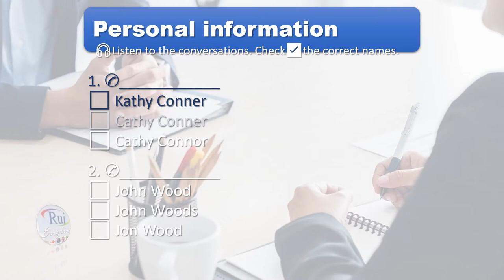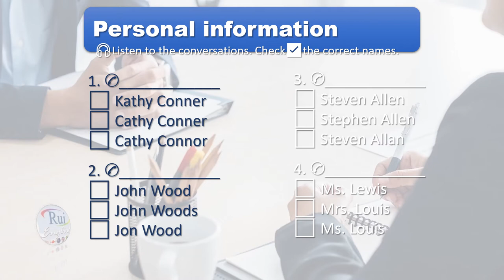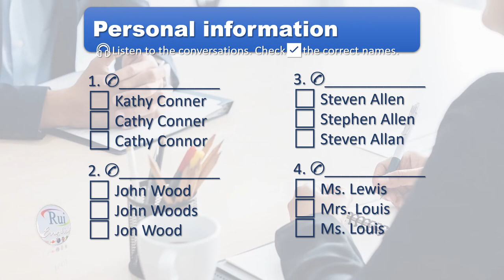Aula de inglês: Contact information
1. Personal information
🎧Listen to the conversations. Check✅the correct names.

1.  ✆____________
⬜ Kathy Conner
⬜ Cathy Conner
⬜ Cathy Connor

2.  ✆____________
⬜ John Wood
⬜ John Woods
⬜ Jon Wood

3.  ✆____________
⬜ Steven Allen
⬜ Stephen Allen
⬜ Steven Allan

4.  ✆____________
⬜ Ms. Lewis
⬜ Mrs. Louis
⬜ Ms. Louis

B 🎧Listen again. Correct the phone numbers.